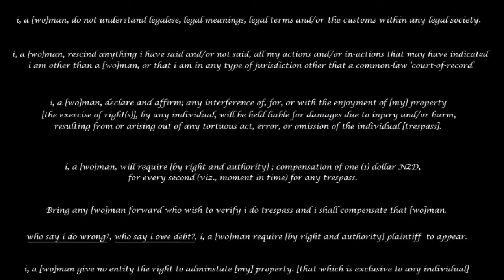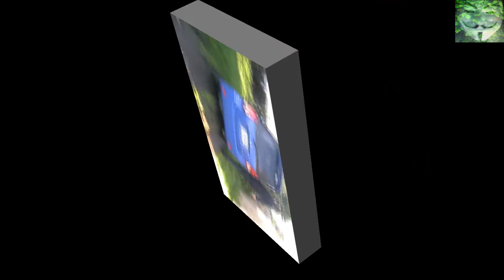D.I.Y - Getting rid of Weeds (Hedge) with a Car and Chainsaw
After now almost reaching roadside and creating a hazard for anyone reversing, i finally decide to get rid of this annoying plant, full of thorns .

Many thanks to Luke for Recording my antics.